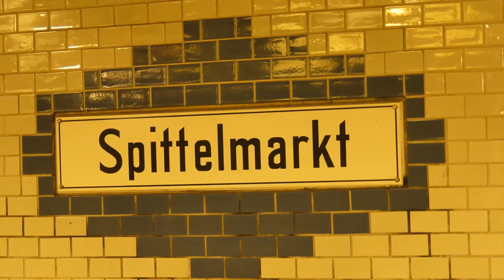U-Bahn Berlin Spittelmarkt U2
Der Bahnhof wurde 1908 eröffnet und wird von der U2 bedient. Eine Besonderheit der Station ist deren für einen unterirdischen Bahnhof außergewöhnlich hohe Lage extrem nah an der Oberfläche. Somit war es möglich, an der nördlichen Hintergleiswände Fenster in eine aus Rundbögen bestehende Fenstergalerie einzubauen, durch die man vom Bahnhof aus das Spreeufer sehen kann.